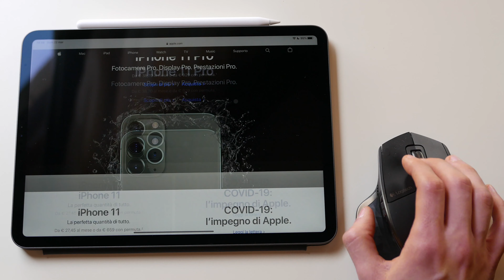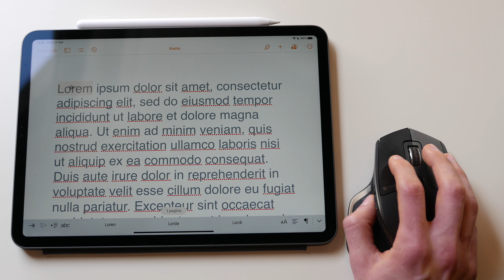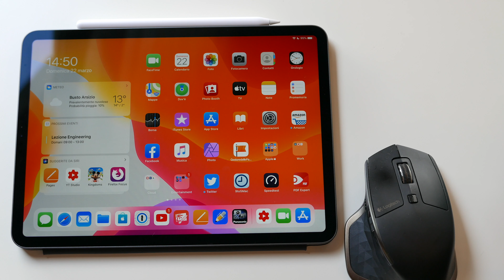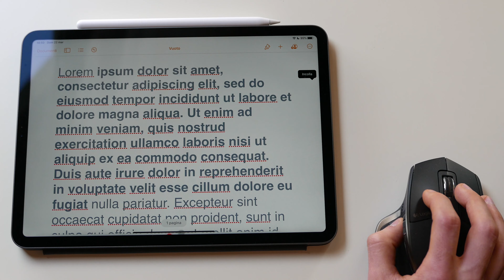Arriva il mouse su iPad e iPad Pro con iOS 13.4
- Sostieni il canale provando gratuitamente per 30 gg Amazon Prime :
- Sostieni il canale provando gratuitamente per 30 gg Amazon Music :
- Sostieni il canale provando gratuitamente per 30 gg Kindle Unlimited
- Sostieni il canale provando gratuitamente per 30 gg Amazon Prime Video :